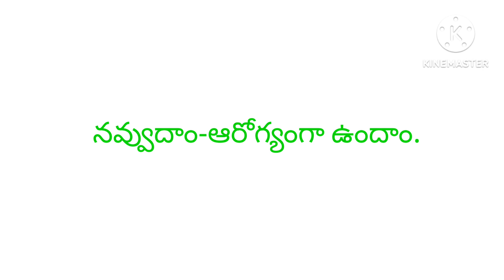ACTIVITY@LAUGHING THERAPY#STRESS RELIEF FROM LAUGHTER.